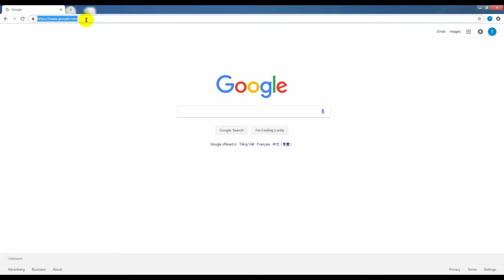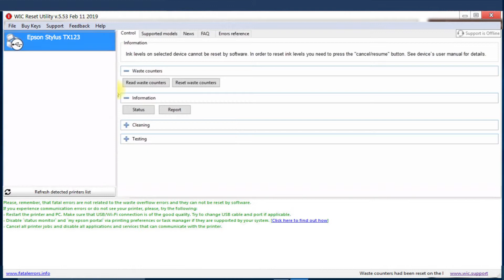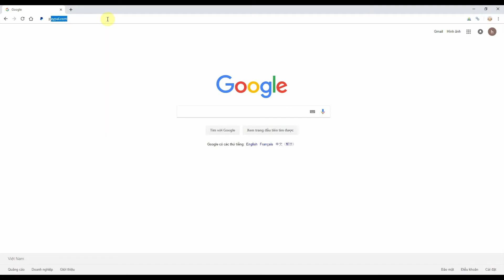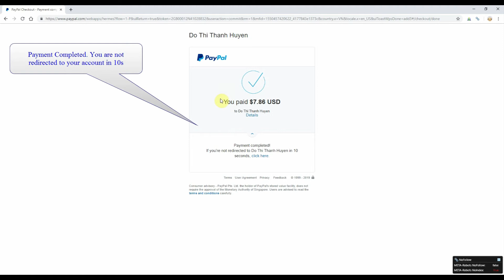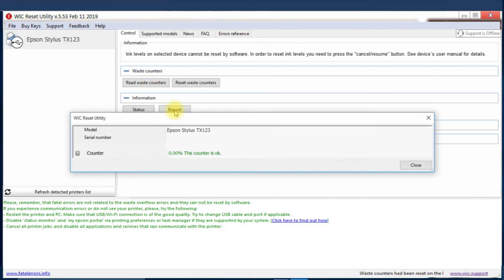Reset Epson Stylus TX123 Waste Ink Pad Counter